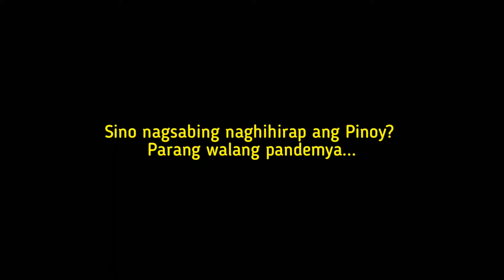Binan, Laguna | New Year 2021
Goodbye 2020

Nagsimula ako mag YT noong 2020

Maraming salamat

Sana sa 2021 maging successful yung channel ko

Paalam 2020, Welcome 2021